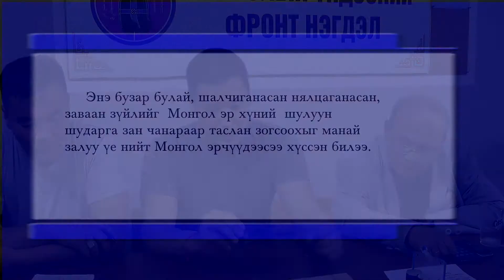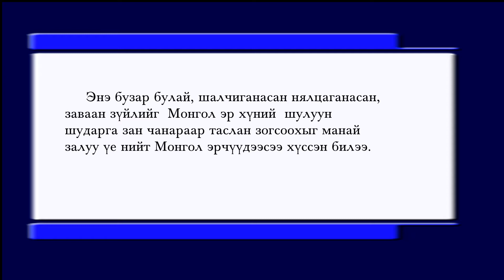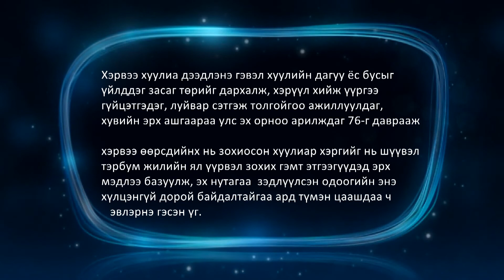2020 11 14 huuli yos